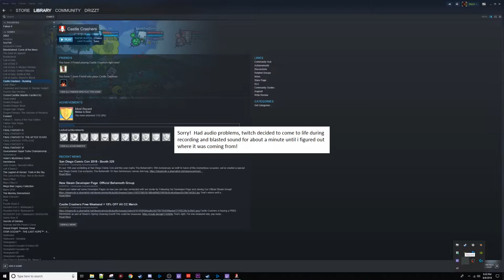Castle Crashers: FAMILY FRIENDLY JAVIER - Ep 8 - 30livesgaming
Has he finally become a social butterfly?  Of course not!

Castle Crashers is a 2D indie-game style beat 'em up video game developed by The Behemoth. It features music created by members of Newgrounds. The Xbox 360 version was released on August 27, 2008 via Xbox Live Arcade as part of the Xbox Live Summer of Arcade.